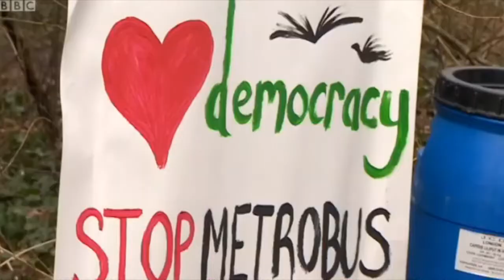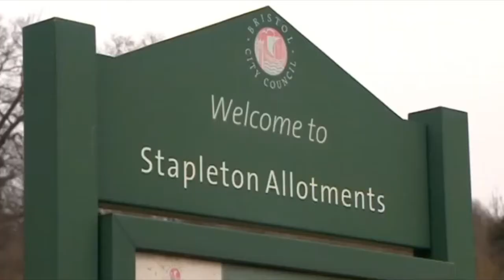Allotment Destruction Metrobus